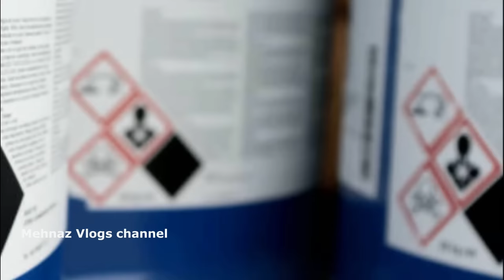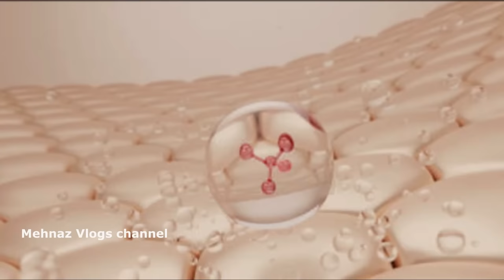Magical Homemade Skin Whitening Soap I 100% Works Instant Skin Whitening & Brightening Homemade Soap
Queries Soved your searches
1)best homemade skin whitening soap
2)skin whitening soap making at home formula
3)homemade soap aloe vera
4)aloe vera soap ghar per kaise banaen in Urdu
5)skin care
6)aloe vera soap making at home
7)aloe vera soap without soap base
8)rang gora karne ka sabse aasan tarika
9)gora hone ka tarika
10)aloe vera soap ke fayde
11)skin whitening tips
12)skin whitening formula
13)whitening remedy
14)face whitening at home
15)face whitening home remedies
16)aloe vera soap kaise banate hain
17)aloe vera soap kaise banate hain
18)skin whitening home remedies
19)skin whitening home remedies live results
20)how to make home remedies for skin care
21)home remedy for glowing skin
22)aloe vera soap benefits
23)home remedy for dark circles under eyes
24)remove wrinkles around the eye
25)instant skin whitening at home
26)skin whitening brightening home remedies
27)skin whitening home remedies
28)My Current Skin Care Routine-no wrinkles no dry skin only glass skin👌
29)bleach banane ka formula